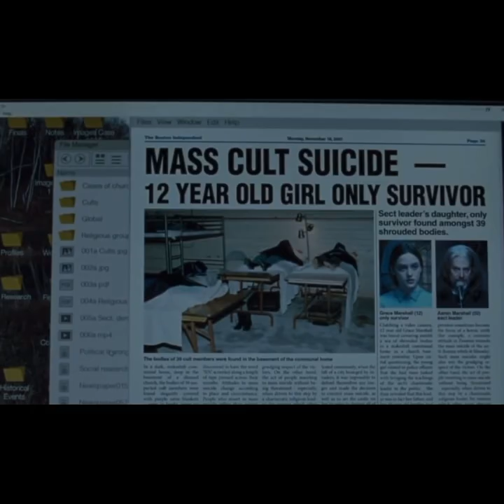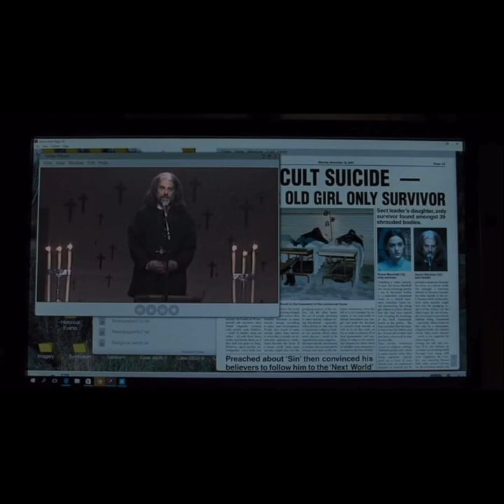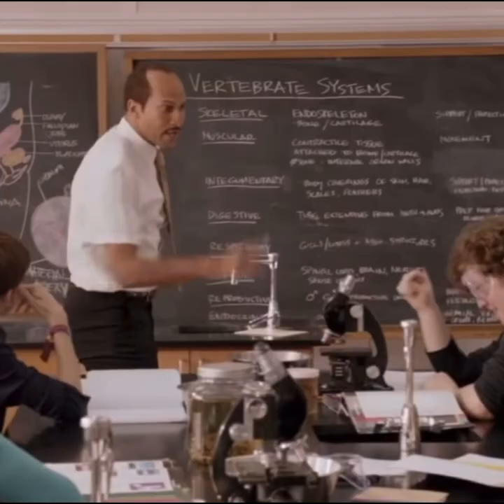6. THE LODGE 2019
The Lodge, 2019

Film Nation
Hammer Films Production

director: Severin Fiala
writer: Veronika Franz, Sergio Casci, veronika Franz

Riley Keough, Jaeden Martell, Lia McHugh, Alicia Silverstone and Richard Armitage